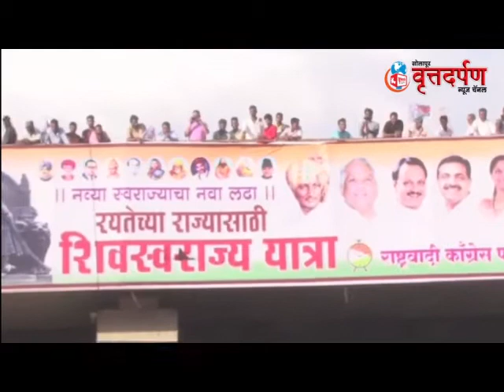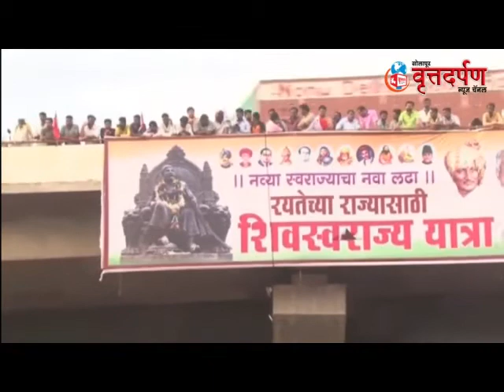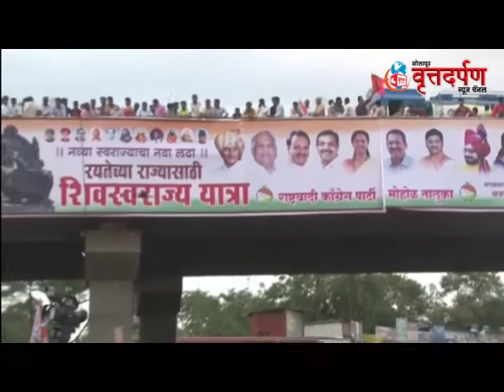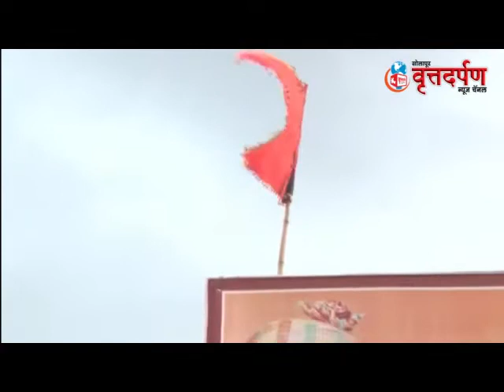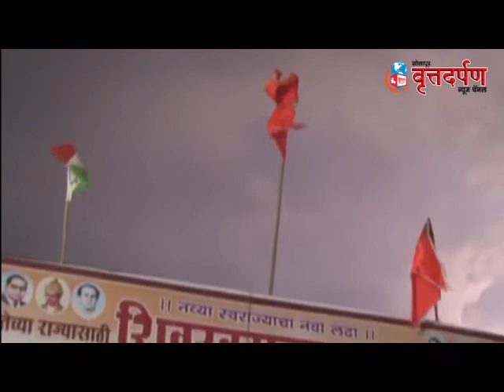shivswarajya yatra mohol 01